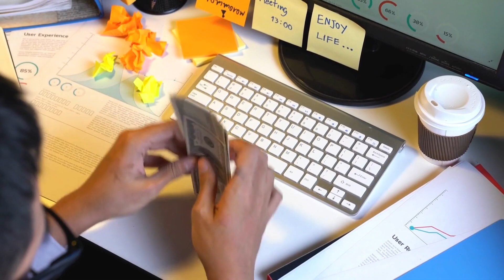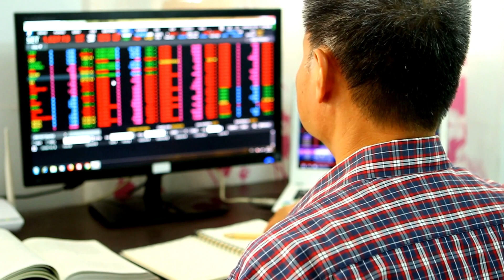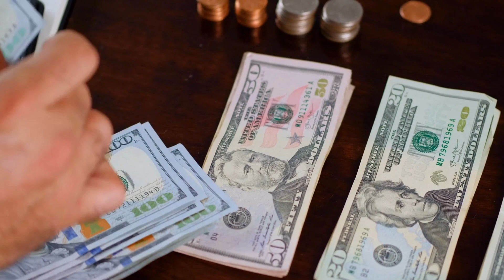What Is Jeffrey Sprecher Net Worth In 2023: Relationship, Career, Salary, Age, Bio, Wiki and more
The Jeffrey Sprecher Net Worth, Career, and Salary Journey. Join us in this illuminating video as we delve into the remarkable career of Jeffrey Sprecher. From his early ventures to his current stature as a prominent business magnate, we explore the pivotal moments that have shaped his professional trajectory.
Discover the industries he's conquered, the innovations he's championed, and the financial rewards that have followed. Whether you're fascinated by business success stories or curious about the world of high finance, this video offers a comprehensive insight into Jeffrey Sprecher's net worth, his influential career milestones, and the substantial earnings that reflect his visionary leadership and dedication.